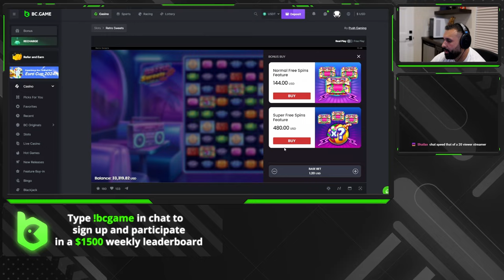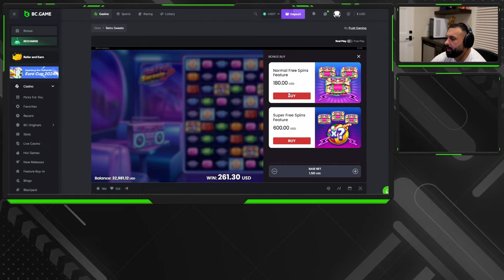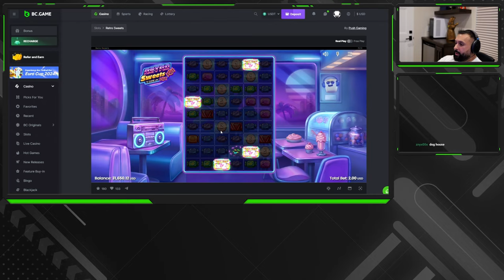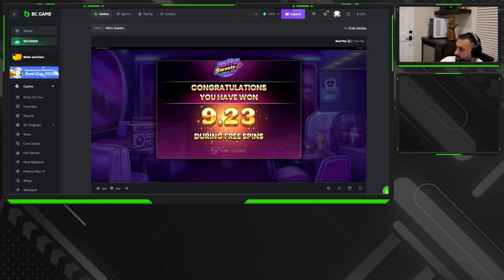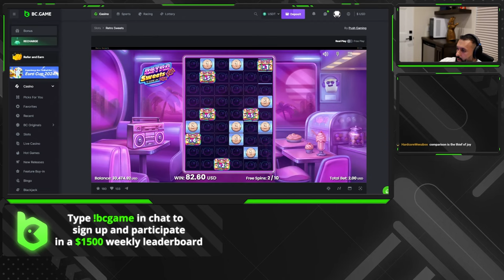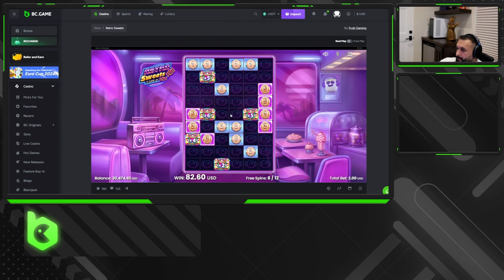This was SOOOOO CLOSE to a MAX WIN! (Retro Sweets)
The only game KNOWN to save the balance... SWEET BONANZA!